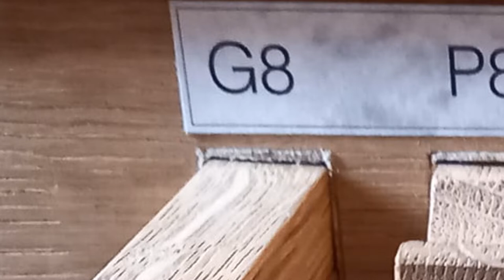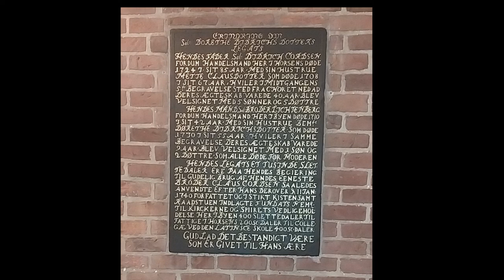Buxtehude: Fugue in C major, BuxWV 174, "Gigue Fugue"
Dietrich Buxtehude: Fugue in C major, BuxWV 174,
"Gigue Fugue"
Kevin Laplante, organ
Continuo organ built by Steinhoff Orgelbau,
Schwörstadt, Germany

Recorded in Vor Frelsers Kirke, (Our Savior's Church),
Horsens, Denmark

Photography: Gethin Davies - Jones